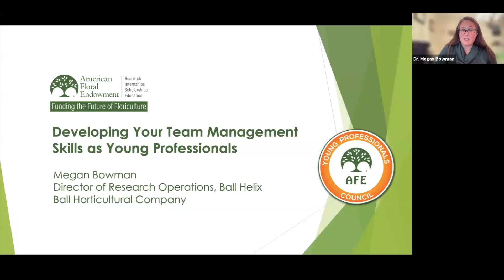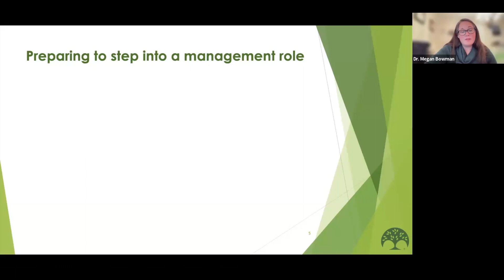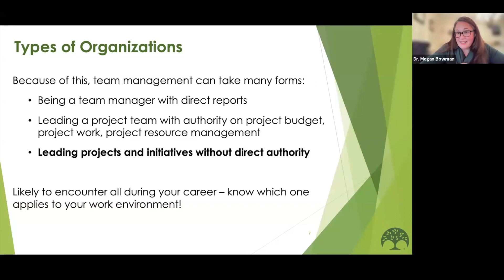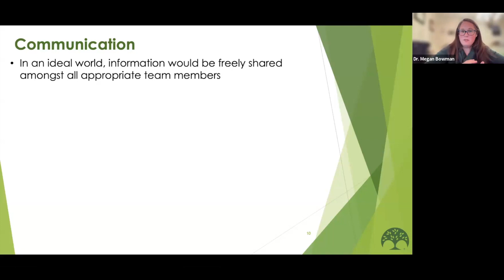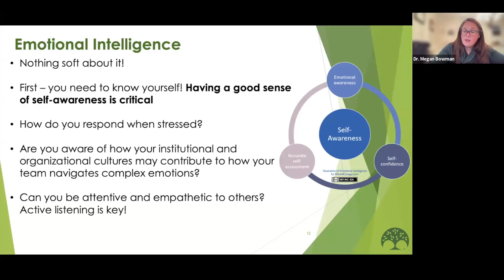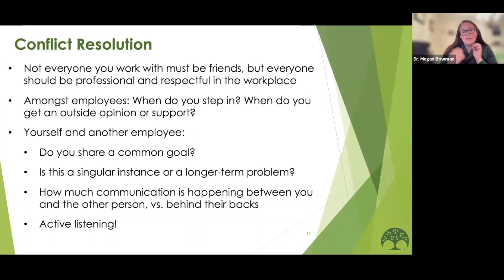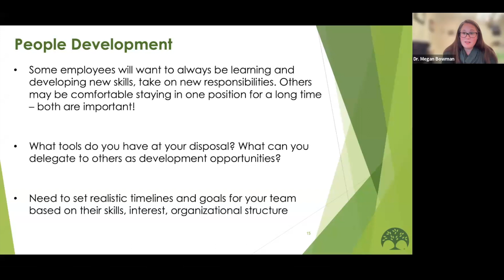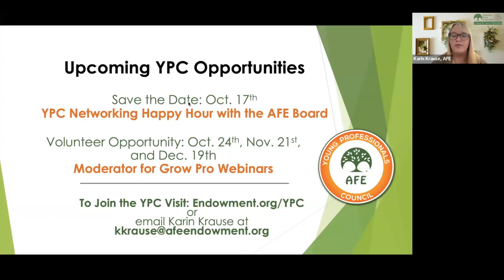Developing Your Team Management Skills as Young Professionals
Join Dr. Megan Bowman of Ball Horticultural Company as she presents on Developing Your Team Management Skills (hosted by AFE's Young Professionals Council.) This is a great professional development resource for young professionals! Gain insights from an industry leader and tips to take your team management skills to the next level.

Topics include:
- How to be an effective team member
- Preparing to step into a management role
- Active listening and expressing appreciation to team members
- Tips & Tools for managing people and their time

Speaker:
Dr. Megan Bowman
Director of Research Operations at Ball Horticultural Company

Moderator:
Karin Krause
Manager of Communications and Outreach at AFE, Staff Liasion to the YPC